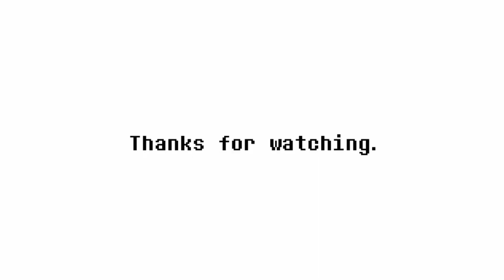[Changed] genocide | Battle Against A True Hero (parody)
Hello everyone, I'm Kodowari, I hope you guys like my videos! This video is just made by me for fun.
About video